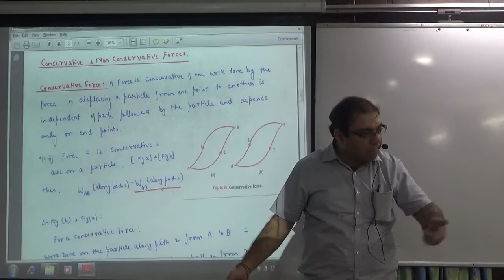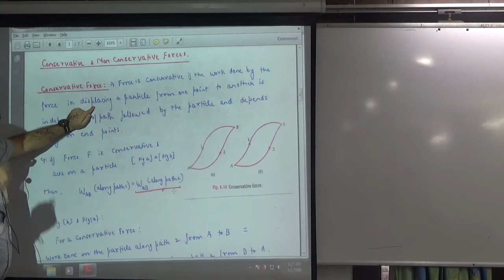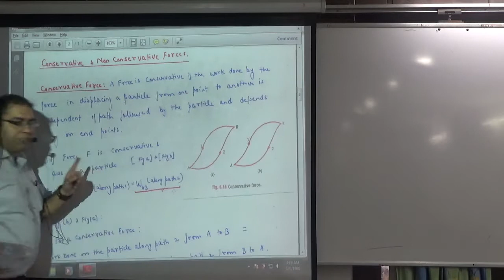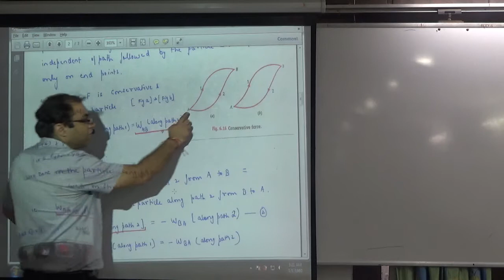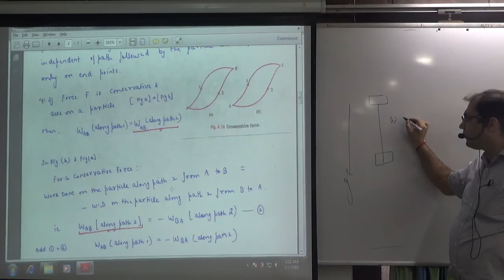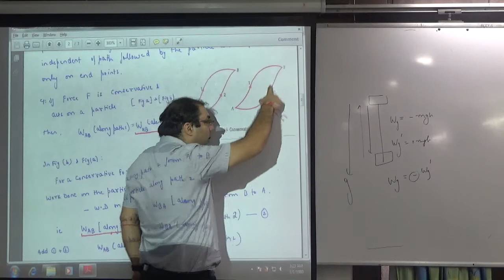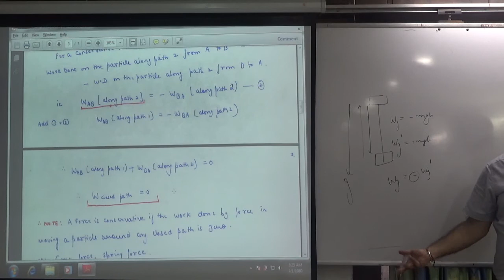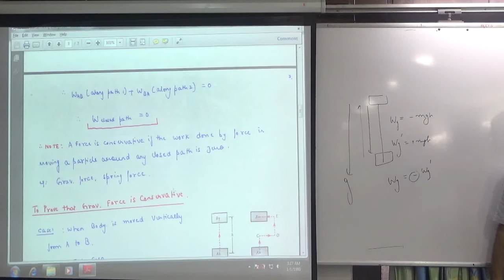Conservative and Non conservative Forces